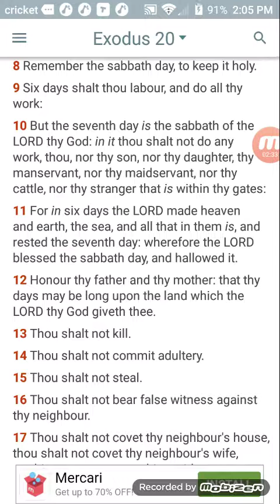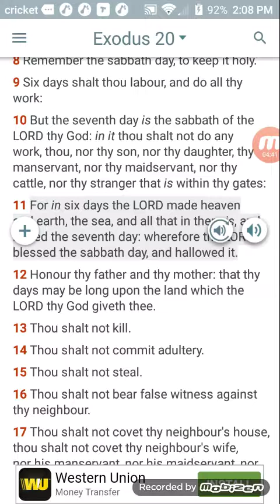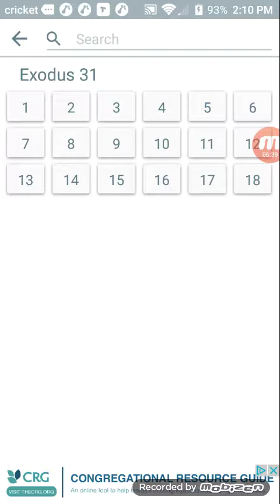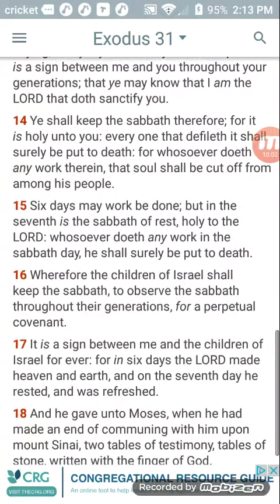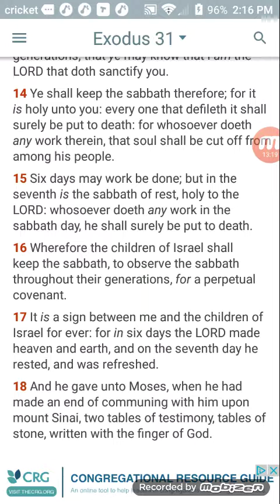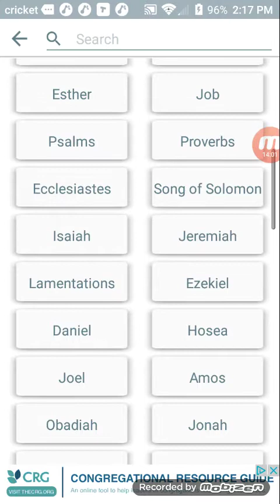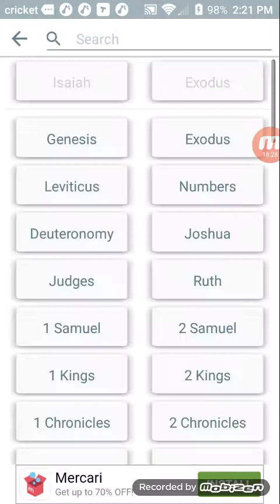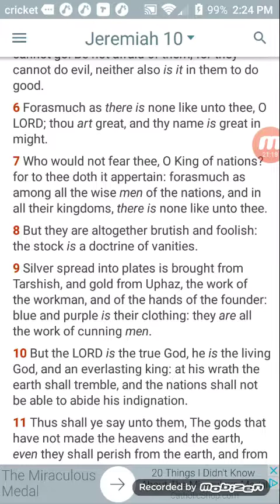Re:Keeping The Sabbath Holy